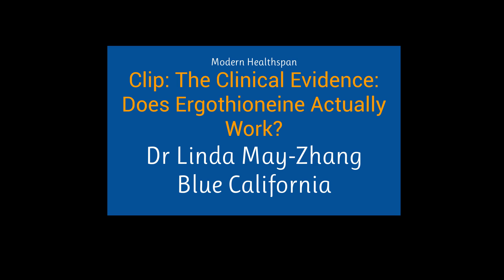Clinical Evidence: Does Ergothioneine Actually Work? | Dr Linda May-Zhang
Discover ergothioneine - the "longevity vitamin" found in mushrooms that your body can't make but desperately needs for healthy aging.

Most people have never heard of ergothioneine, but it might be one of the most important nutrients for healthy aging. Dr. May Zhang explains what this "longevity vitamin" is, why our bodies have a dedicated transporter for it, and how its unique stability sets it apart from other antioxidants like glutathione. Learn about this fascinating compound found in mushrooms that accumulates in your body and influences everything from brain health to mitochondrial function.